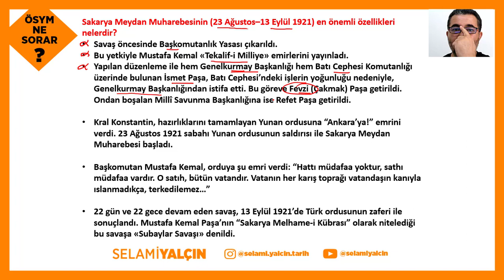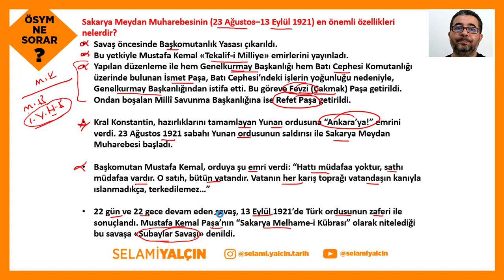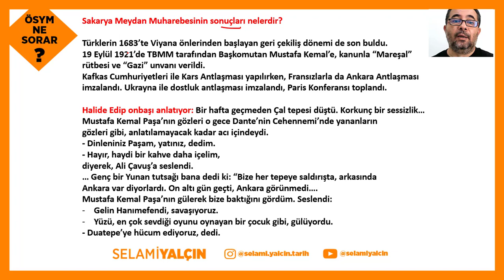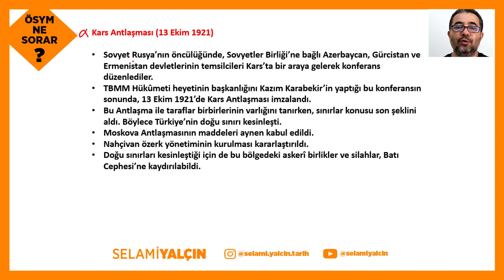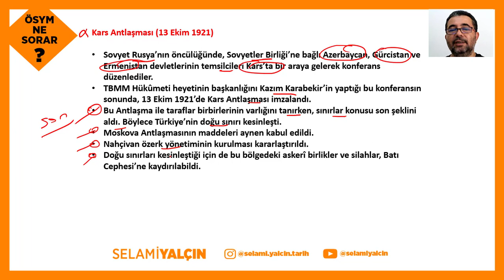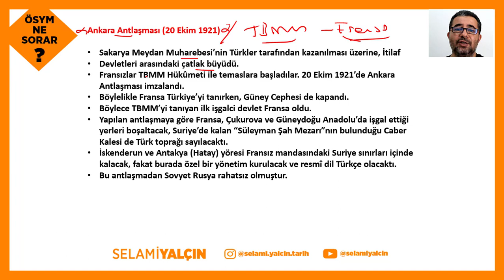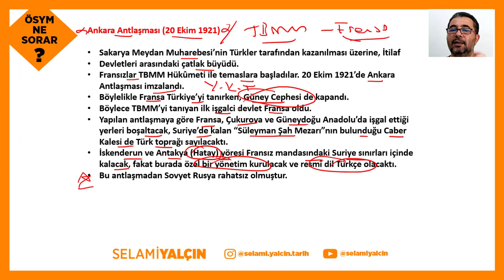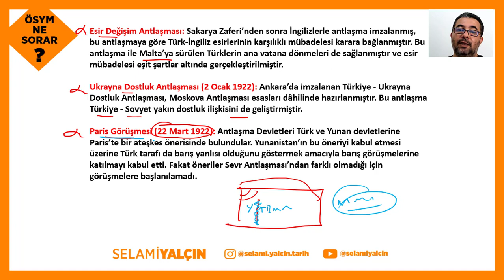116. Sakarya Meydan Muharebesi - 2022 ÖSYM NE SORAR